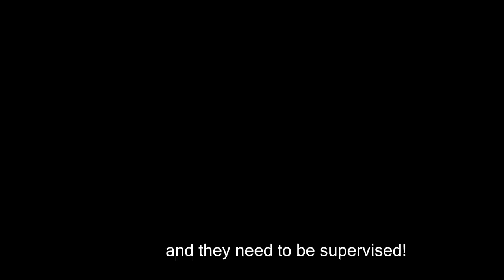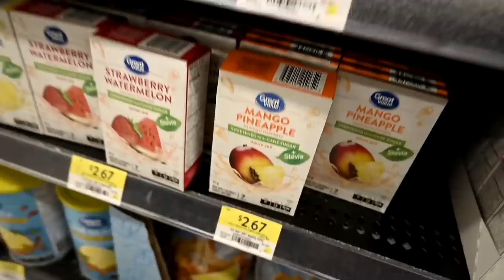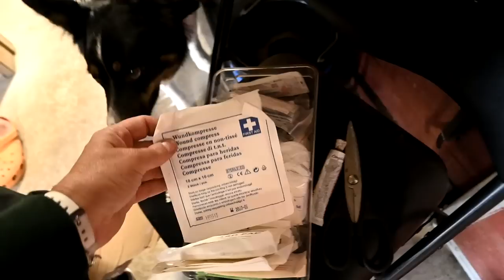The First Horse Injury Of The Summer!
DaybyDayVlogs
110 North Front Street - A3,
Suite #213
Belleville, Ontario, K8P 0A6
Canada